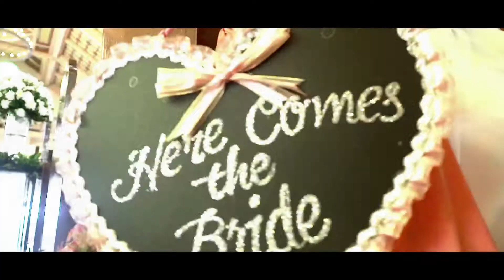REMAR & PETCHIE - WEDDING HIGHLIGHTS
Sharing with you our Wedding Movie!
1.7.17 Bacolod City, Negros Occidental, Philippines
One of the happiest days of our lives...

Thank you wouldn't be enough to express how grateful we are for all those who travelled near and far just to be with us in one of the most important day of our lives, our Wedding Day. Thank you to all the people who made our big day a great success. Thank you to our parents, our families and relatives. Thank you to all our friends for taking time to show us how special we are. Thank you for all of those who sent their warm greetings and well wishes. And above all to God for the good weather and all the blessings. We hope your journey through life be filled with happiness and love. God bless you all!

Thank you to all our suppliers

Conceptu Bacolod (Coordination)
SKT Digital Productions (Photo/Video)
Minted and Peaches (Flowers/Decors)
Kat Padilla Atelier (Bridal Gown and Suit)
The Indigo Strokes (Hair and Make Up)
Greyfolds (Invitation)
Ms. Iny Coleta (Violinist)
Mr. Stanley June Dequit (Host)
Metroclick (photobooth)
Bakers (Cake)
Sugarland Hotel (Reception)
St. Jude Thaddeus Parish
Rev. Father Ermin Bimbao